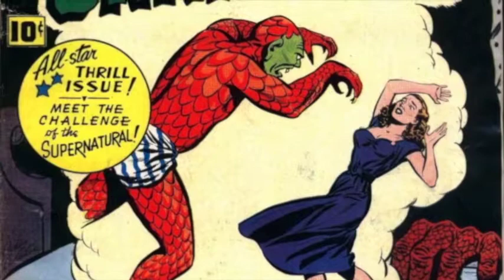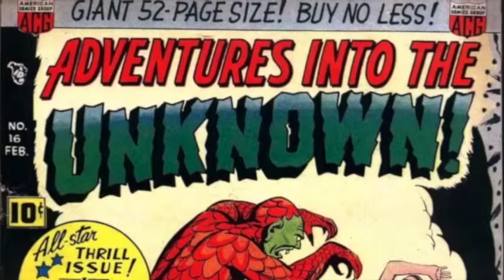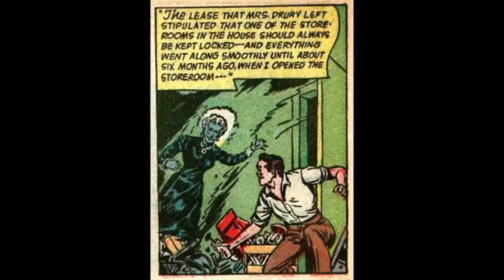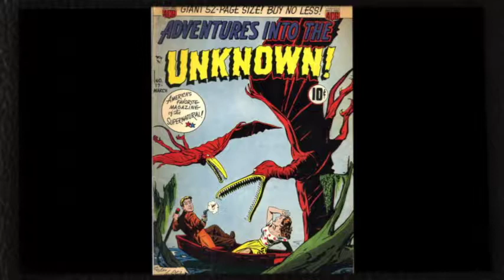The Ghostly Mrs. IT